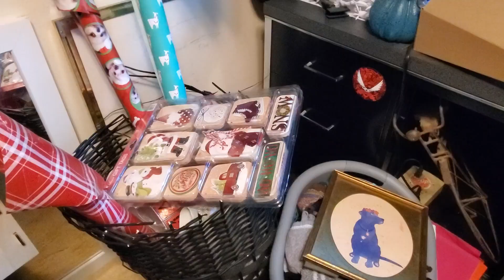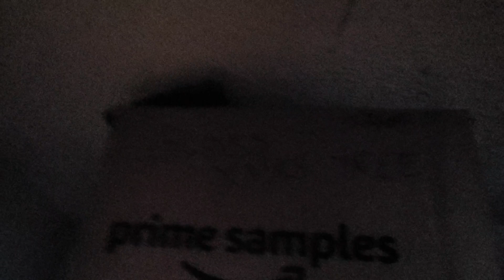Forced to organize decorations during a storm. I need motivation!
Called in to work because there was freezing rain coming. Being I was scheduled night shift, I didn't want to be stuck there. Something to be said about a cozy home during a storm. Not having to worry if you'd make it home alive. Who's forcing me to take advantage of staying home & organizing all off the Christmas decorations? Well me, of course.

Hey Guys & Gals, Ms. Stacy Jo here from Indecisive Gardener. I'm the one who can never make up their mind. They also call me Spacey Stacy for a reason.
You will always be welcomed to my backyard garden, my home, wanna-be-homestead. Unless you are an internet troll. I have enough gnomes running rampant around here. I don't need trolls too.
If you are not a troll, Welcome or welcome back. I hope you find yourself at home here where the grass isn't always greener, the dog is drooling onto your pant leg, but the flowers are beautiful, the bees are buzzing & the garden is inviting. So….. How have you been?

You will also find us here ~
Our other channel: @CichlidAquariums
My husband Dana's channel: @Amberdogproductions